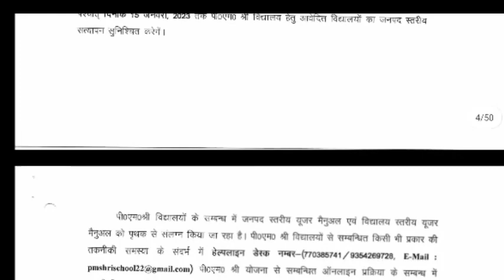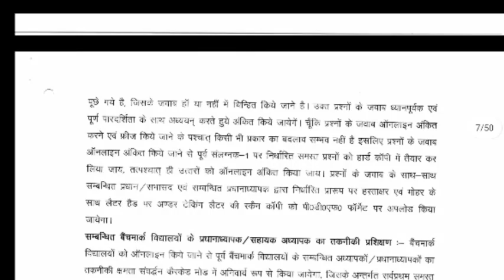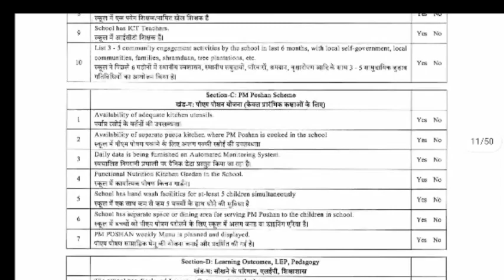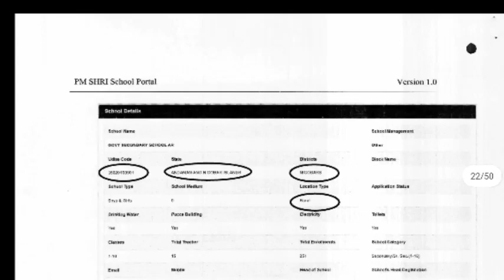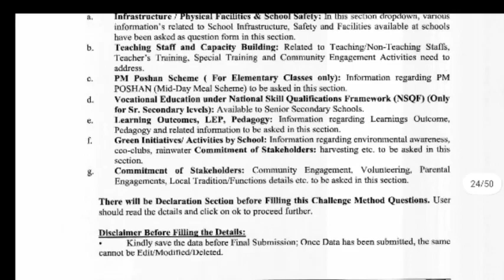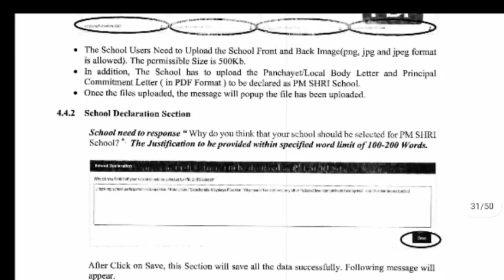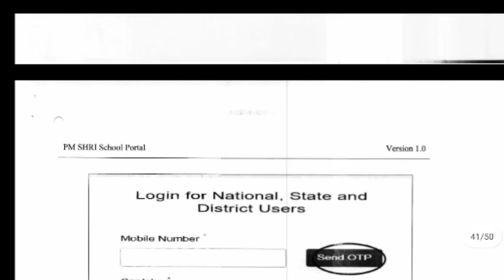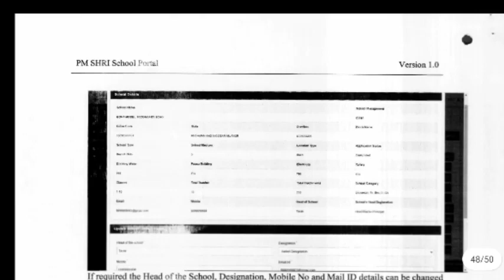पीएम श्री योजना के लिए अपने विद्यालय को उच्चीकृत करने का आवेदन पत्र और आदेश